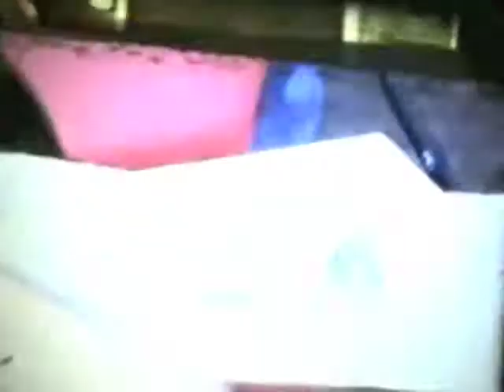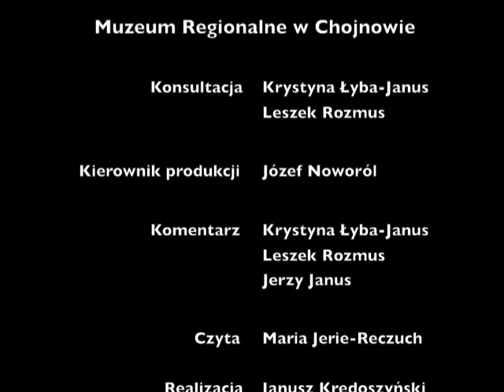Bronisław Chyła - fragment filmu o życiu i twórczości artysty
Fragment filmu "W moich obrazach płynie krew" o życiu i tworczości legnickiego artysty malarza Bronisława Chyły.